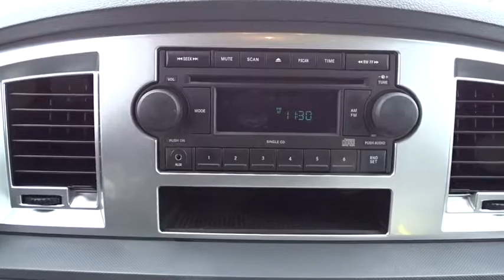2007 Dodge Ram 1500 Bourbonnais, Frankfort, Matteson, Manteno, Manhattan, IL 29725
Cool Vanilla Used 2007 Dodge Ram 1500 available in Bourbonnais, Illinois at Terry's Ford. Servicing the Frankfort, Matteson, Manteno, Manhattan, IL area.
2007 Dodge Ram 1500 ST - Stock#: 29725 - VIN#: 1D7HA18267J611284

Terry's Ford
363 N Harlem Ave

Only 61,146 Miles! Delivers 21 Highway MPG and 16 City MPG! This Dodge Ram 1500 boasts a Gas V8 5.7L/345 engine powering it's polished transmission. Variable speed intermittent windshield wipers, Trailer tow wiring-inc: 4-pin connector, Tinted windows.*This Dodge Ram 1500 Comes Equipped with These Options *Tilt steering column, Sentry Key theft deterrent system, Removable tailgate, Rear wheel drive, Rear wheel anti-lock brakes, Rear underseat storage compartment, Pwr rack & pinion steering, Pwr accessory delay, Pwr 4-wheel disc brakes, Passenger assist handle.* Stop By Today *For a must-own Dodge Ram 1500 come see us at Terrys Ford, 363 S Harlem Ave, Peotone, IL 60468. Just minutes away!